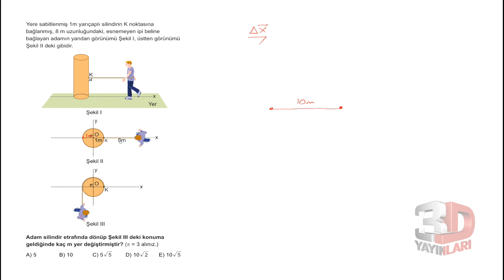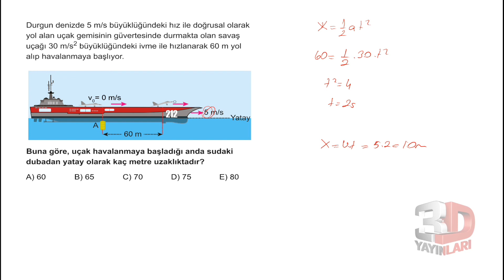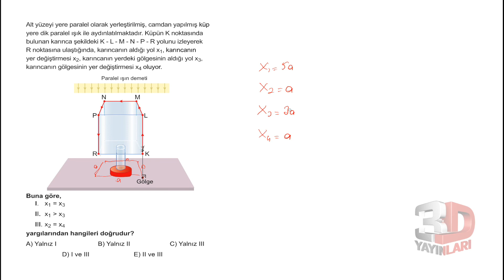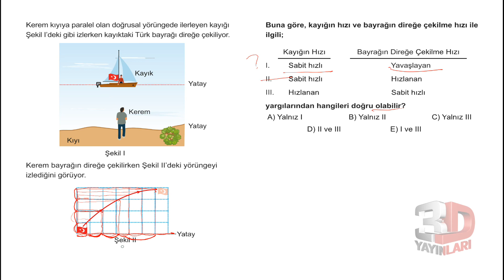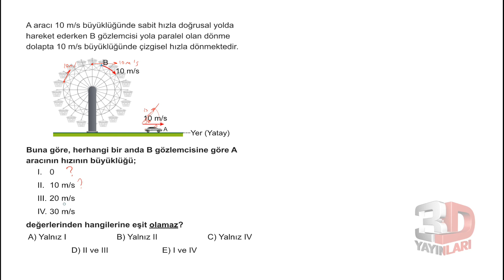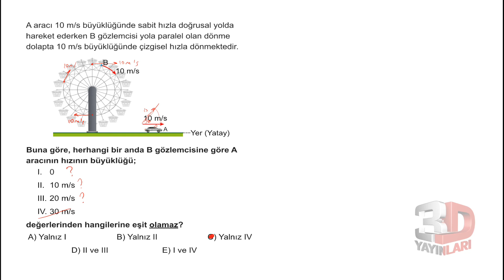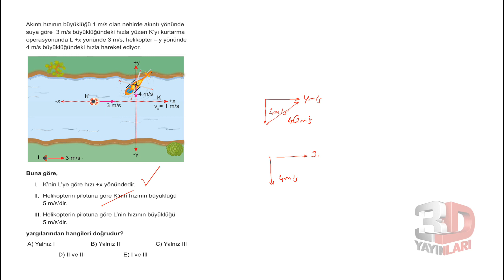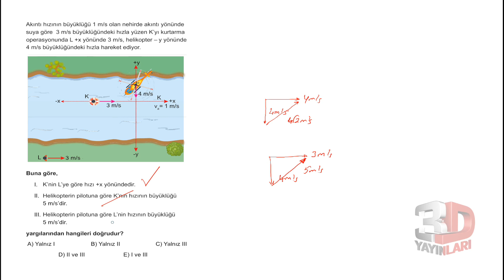AYT Fizik Soru Bankası Bölüm 2 Test 18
🎞 Soru Listesi
▶ 00:00:00 Bölüm
▶ 00:00:00 Soru 1
▶ 00:01:25 Soru 2
▶ 00:02:46 Soru 3
▶ 00:04:57 Soru 4
▶ 00:07:03 Soru 5
▶ 00:09:35 Soru 6
▶ 00:11:16 Soru 7
▶ 00:13:11 Soru 8